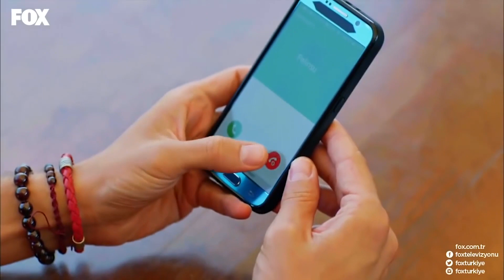Bazı Hatalar İyi Ki Yapıldılar❤ - No: 309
Lale ve Onur'un Ağva tatili  ve Onur'un Lale'nin eski sevgilisini görmesi. AĞVA’DA
BAŞLAYAN AŞK

KÜNYE
YAPIM: GOLD FİLM
YAPIMCI: ŞENAY ABACI TURGUT
YÖNETMEN: HASAN TOLGA PULAT
SENARYO: ASLI ZENGİN- BANU ZENGİN
MÜZİSYEN: VOLKAN AKMEHMET- İNANÇ ŞANVER
JENERİK ŞARKISI: BURAY
UYGULAYICI YAPIMCI: AYNUR BAŞGÖK
TÜR: ROMANTİK KOMEDİ